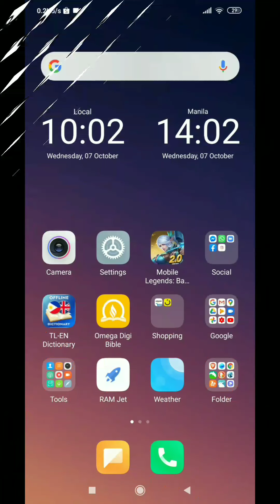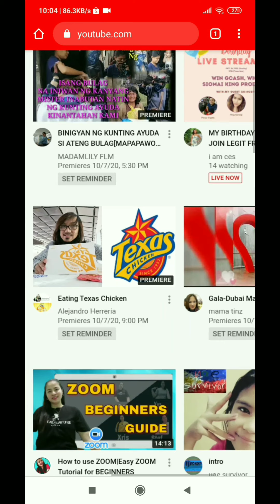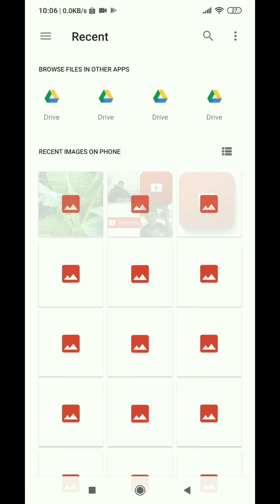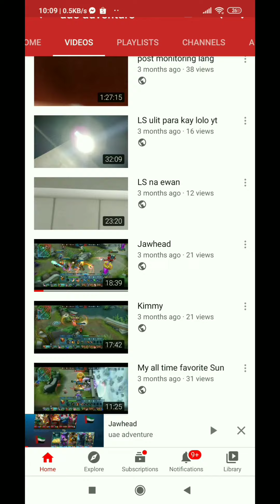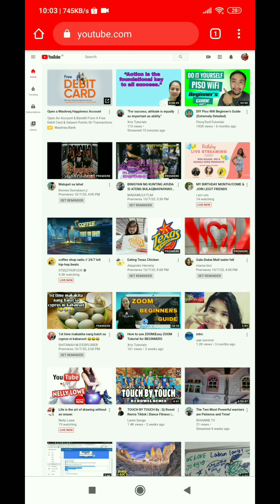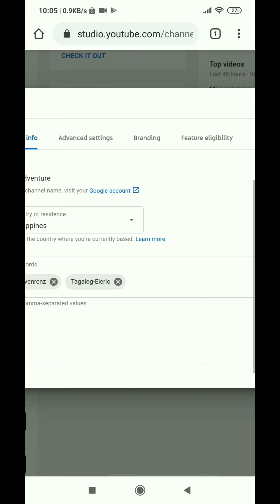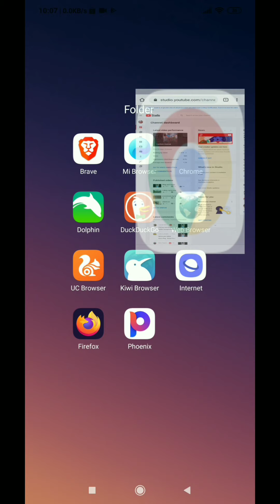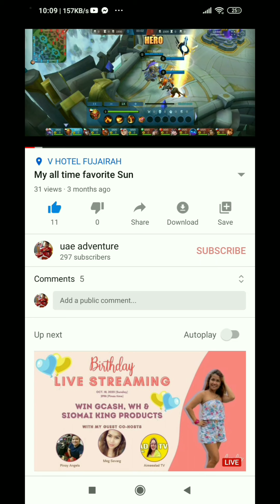Set-up Youtube branding watermark using android phones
This video tutorial will show how to set-up branding watermark on YouTube Channels.